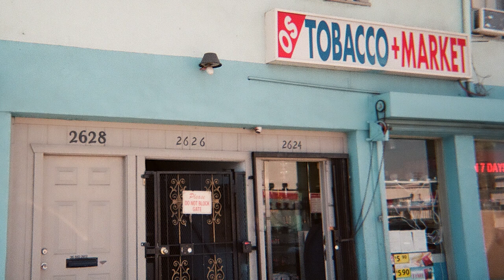DEEBRUCE - "DEEBRUCE'S BIKE"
Track 3 off SUMMER IN SHAOLIN
an album by DREAM SHAOLIN
featuring artist Deebruce